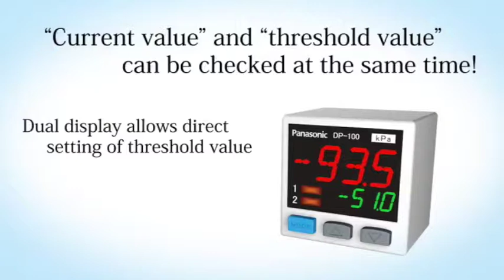Panasonic Sensori: Sensori di pressione DP100 Ver.2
Presentazione delle principali caratteristiche della serie DP100 Versione 2 ad alto contrasto.